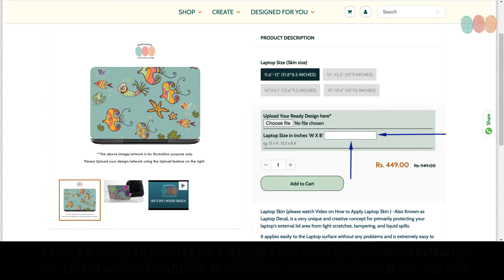Theskinmantra laptop skin application tutorial. Easy and Simple Application.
This is how you can apply a laptop skin to any size laptop.
The universal size skins are typically slightly bigger than the laptop lid area.

Simply trim/cut the excess portion of the skin can always be trimmed off.

Universal laptop skins can be applied to Dell, HP, Lenovo, Acer, MSI, Asus laptops

theskinmantra is one of the earliest brands to bring the concept of Laptop Skins To India. We continue to bring high-quality skins with high-Quality Prints  with Graded Vinyl

You can find 100s of predesigned options or an option to customize a laptop skin on our site theskinmantra.com

Customized Laptop Skin: Get a skin with your company Logo, Family portrait, or simply a doodle